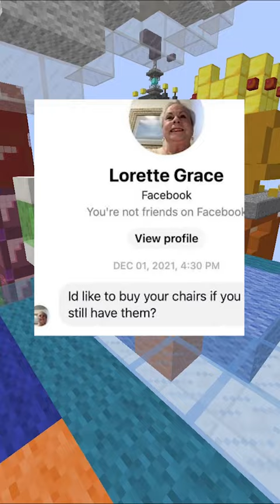The Best Memes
On today's video I look at The Best Memes Ever for you all to enjoy and get a good laugh out of possibly.